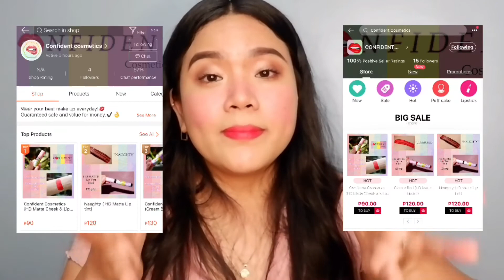NEW PR PACKAGE FROM CONFIDENT COSMETICS | BRAND AMBASSADOR